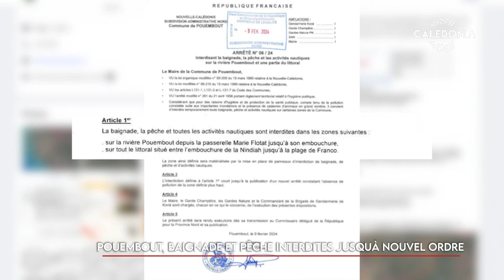Pouembout, baignade et pêche interdites jusqu’à nouvel ordre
À Pouembout, suite à une soudaine montée des eaux dans la nuit de dimanche à lundi, une vague géante constituée d’amas de bambous et de rochers a tout emportés sur son passage. Un triste bilan pour l’éleveur Goergy Peraldi qui a perdu les 3/4 de son cheptel. Suite à cet événement, la mairie de Pouembout a annoncé l’interdiction de baignade et de pêche sur la commune et jusqu’à la plage de Franco. [Diffusé dans le JT tout en images du 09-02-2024] Retrouvez les replays de vos émissions préférées